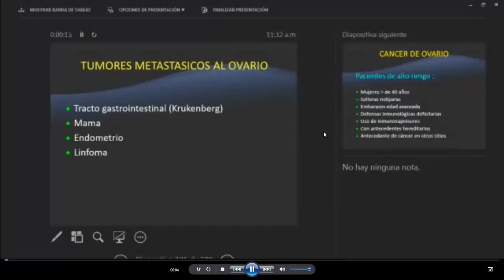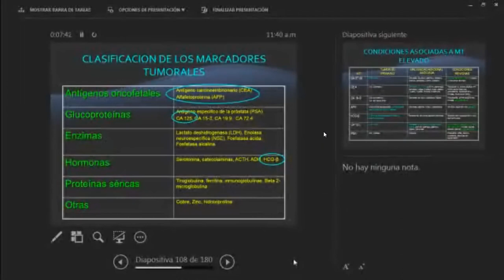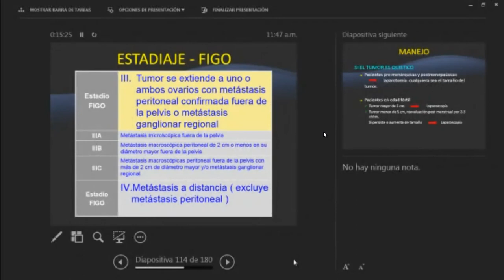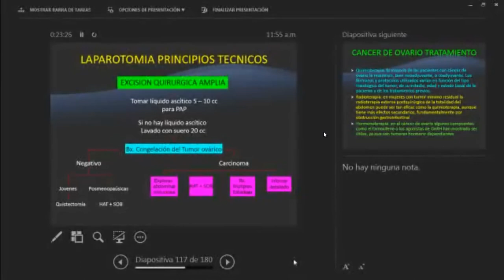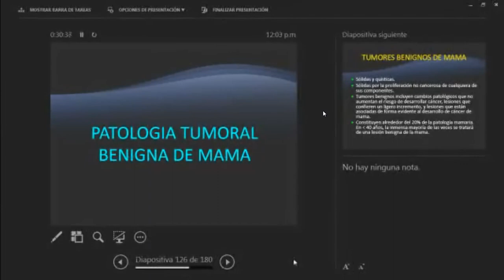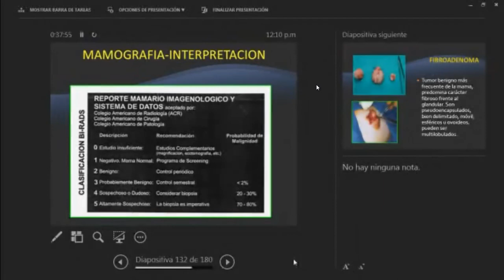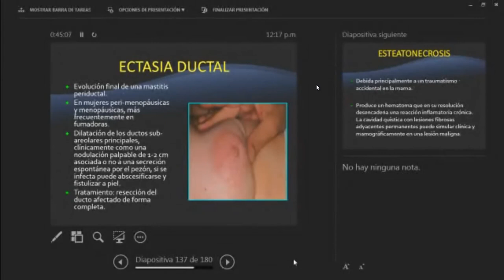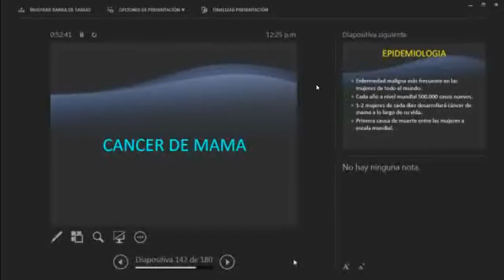Tmmed ginecología - GINECOLOGIA3 DR APARICIO III